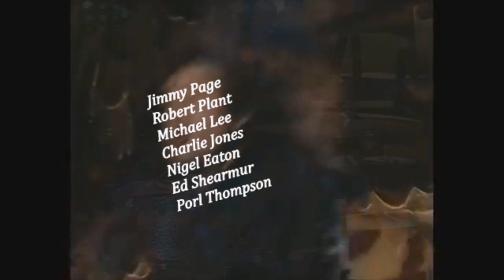Jimmy Page & Robert Plant ~ Ramble On ~ 1995 ~ Live Video, In Irvine, California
"Ramble On" from the album Led Zeppelin II, 1969

Page and Plant (also known as Jimmy Page & Robert Plant) was an English rock band active between 1994 and 1998. The group consisted of guitarist Jimmy Page and vocalist Robert Plant (both formerly of English rock band Led Zeppelin), accompanied by bassist Charlie Jones and drummer Michael Lee. Formed in 1994 for an MTV Unplugged reunion.